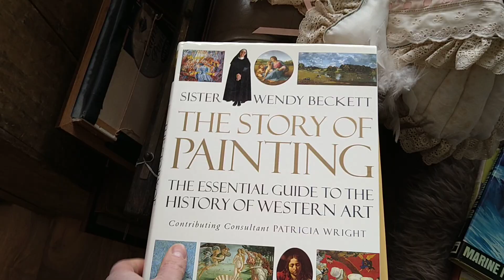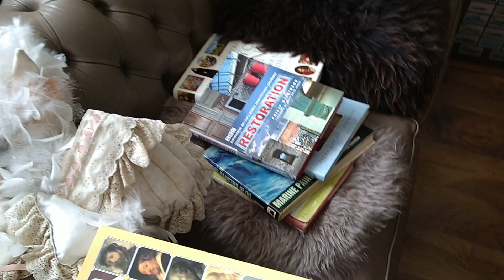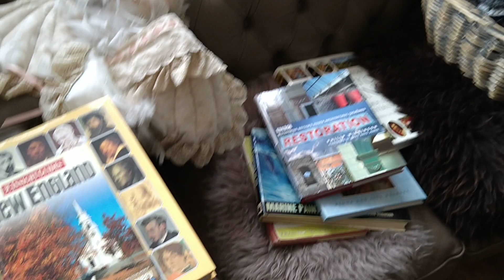2ndlifeantiques.com Colin M Baxter odwiedzil moj sklep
Jesli chcesz wesprzec kanal i jednoczesnie nauczyc sie podstaw reselingu a w DODATKU dostac darmowe konsultacje poprzez email ze mna, dokonaj wplaty na PayPal

Kazda , nawet najmniejsza donacja pomoze mi rozwijac kanal i zainwestowac w lepsza jakosc kontentu i programów. Jesli kozystasz z mojego kanalu zeby sie uczyc, pomysl czy nie warto wspierac takich twórców jak ja.